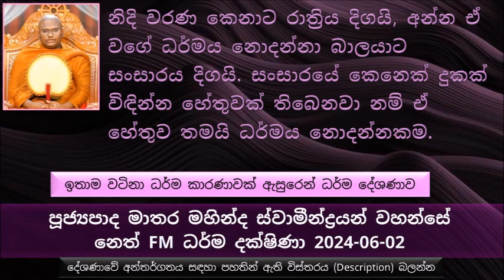ධර්ම ශ්‍රවණය කරාම අපට ලැබෙන මහත් ලාභය ගැන ඔබ දන්නවාද ?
ඉතාම වටිනා ධර්ම කාරණාවක් ඇසුරෙන් ධර්ම දේශණාව
කොසොල් රජතුමා රජ කල සමයේ මේ රටේ තිබුණා වාර්ෂික උත්සවයක්
රජතුමා මේ උත්සවයේ දී වීදී සංචරණය කරනවා, මේ රජතුමා මේ නගරයේ සංචාරය කරනකොට දැක්කා කාන්තාවක්, ඒ කාන්තාවත් රජතුමා දිහා බලාගෙන හිටියා.
රජතුමා මේ කාන්තාව හිතින් බැඳිලා, රාගයෙන් බැඳිලා මාළිගාවට ගිහින් පණිවිඩකරුවෙක් යවල මේ කාන්තාව සස්වාමිකද අස්වාමිකද කියල හොයාගෙන එන්න කිව්වා, ඒ කිව්වේ විවහකද නැද්ද කියල
පසුව පණිවිඩකරු ඇවිත් කිව්වා ඒ කාන්තාව විවාහක කාන්තාවක් කියල
රජතුමාගේ රාගය කොතරම් ද කියනවා නම්, මේ කාන්තාවගේ සැමියා මරල හරි මේ කාන්තාව තමන්ගේ කරගන්නවා කියල.
රාගය කියන දෙයින්කොතරම් භයානක දෙයක් වෙන්න පුළුවන් ද කියන..
රජතුමාටත් තමන්ගේ සිත පාලනය කරගන්න බැරි වෙලා, මේ පුරුෂයා මරල හරි ඒ කාන්තාව තමන්ගේ කරගන්න
පසුව උපායක් කල්පනා කර මේ රජතුමා, මේ පුරුෂයා ගෙන්නවල මාළිගාවේ රාජකාරියක් දුන්නා රාජකාරියේ මොනවා හරි වරදක් හොයාගෙන මරල දමල කාන්තාව තමන්ගේ කරවන්න
පුරුෂයාත් මේ තොරතුර හොඳින් දැනගෙන තමන්ගේ රාජකාරිය ඉතාමත් හොඳින් ඉටු කරා
රජුට වරදක් හොයාගන බැරි වුණා, නිකන් දින ගතවෙනවා කියලා දැනගෙන මේ පුරුෂයාට දුන්න කරන්න බැරි කාරණාවක් ලබා දුන්නා. ඒ තමයි කුමුදු උත්පල මල් සහ
මේ පුරුෂයා වෙලාවට කලින් නගරයට යනකොට දොරටුපාලයා දොරවල් වහල, දොරටුපාලට කාරණාව කිව්වට රජුගේ අණ පරිදි දොරටු විවර කරේ නැහැ.
මේ පුරුෂයාට ඉතින් ඉන්න වුනේ ඇතුළු නුවරට ඇතුළු වෙන්නේ නැතුව
රජතුමා මේ කාන්තාව සමඟ රාගයෙන් බැඳෙන හැටි කල්පනා කර කර නින්දට ගියා
රජතුමාට රාත්‍රියේ භයානක ශබ්දයක් ඇහිලා පසුව බයවෙලා ඇහැරුණා.
පසුව බ්‍රහ්මණයන් ගෙන්වලා ඇහුවා මොකද්ද මේ ශබ්දය කියල, මේ බ්‍රාහ්මණ පිරිස දන්නේ නැහැ මොකද්ද ඒ කියල නමුත් රජතුමාගෙන් ලැබෙන ලාභ සත්කාර නොමැති වෙයි කියල බොරුවට කිව්වා රජතුමාගේ රාජ්‍යයට අපලයක් කියල යාගයක් තියන්න ඕන කියල, මෙයට සතුන් සහ මිනිසුන් අවශ්‍ය කියල කිව්වා.. පසුව රාජ පුරුෂයන් යාගයට අවශ්‍ය සතුන් සහ කන්‍යාවන් සහ මිනිසුන් බිලි දෙන්න ලැහැස්ති කරා . මේ බිලිදෙන්න ගත්ත පිරිසගේ දෙමාපිය ඥාතීන් ඇවිත් රජුට විරුද්ධව මාළිගාව අභියස උද්ඝෝෂණ කරන්න පටන් ගත්තා
මේ කාරණාව අහගෙන හිටිය කෝසල මල්ලිකා දේවිය කාරණාව දැනගෙන අනේ මේ මෝඩ රජතුමා සුර්යයා පයලා තිබෙද්දී කණාමැදිරි එළියෙන්.
පසුව බුදුරජාණන් වහන්සේ ලඟට ගොස් රජතුමා සමඟ මේ කාරණාව විමසුවා.
බුදුරජාණන් වහන්සේ මෙය රජතුමාට වත් රාජ්‍යයට වත් අනාගතයේ ඇති වෙන දෝෂයක් නොවන බවත්, මේ නිරයේ දුක් විඳින නිර සත්වයන් හතර දෙනෙක් ගේ ශබ්දය බව
බුදුරජාණන් වහන්සේ ඒ කතාව මෙසේ වදාළ සේක.
කාශ්‍යප රජතුමාගේ කාලයේ පිනක් සිදු නොකර කකා බිබී සතුටු වුණ සිටු පුත්‍රයන් 04 දෙනෙක්
මරණින් පසු බුද්ධාන්තරයක් දක්වා නිරයේ පැසිලා..
දූ.. කියල කියන්නේ හැදුවේ මේ නිර සත්වයා
ස.. කියල කියන්නේ හැදුවේ මේ නිර සත්වයා
පිරිසිදුව ඉන්න කැමති කෙනෙක් අසූචි ගොඩක් පෑගුනාම එය ඉක්මණින් පිරිසිදු කරන්න වගේ අකුසල සිතුවිල්ලක් ආපු ගමන් එය හිතින් අයින් කරලා පිරිසිදු වෙන්න
.. පයින් යන කෙනාට යොදුන දිගයි
නිදි වරණ කෙනාට රාත්‍රිය දිගයි, අන්න ඒ වගේ ධර්මය නොදන්නා බාලයාට සංසාරය දිගයි.
සංසාරයේ කෙනෙක් දුකක් විඳින්න හේතුවක් තිබෙනවා නම් ඒ හේතුව තමයි ධර්මය නොදන්නකම.
සසරේ දුක් විඳින්නේ ධර්මය අහන්න ලැබුණේ නැති නිසා,සහ ධර්මය නොදන්නා නිසා
ධර්මය අහන්න ලැබුණේ නැති එකේ විපාකයකට හොඳම උදාහරණය තමයි දේවදත්ත තෙරුන් වහන්සේ, අදටත් අවීචි මහා නරකාදියේ දුක් විඳිනවා.
භාග්‍යවතුන් වහන්සේ මරල බුදු වෙනවා කියල දේවදත්ත තෙරුන් හිතාගෙන එයට උපක්‍රම දියත් කරේ මොකද, ධර්මය හරියට අහල නැති නිසා.
බුදුරජාණන් වහන්සේ පියවි කායික බලයට කියන්නේ නාරායන සංඝාත බලය කියල.
බුදු වෙන්න නම් පාරමිතා පුරන්න ඕන කියල අපි දන්නේ කොහොමද බණ අහපු නැති නිසා,
ධර්ම ශ්‍රවණය කරන්න බැරි වුණාම අපි සංසාරයට මොන තරම් පාඩුවක් කරගන්නවද
මාගන්ධිය කතාවෙන් උදාහරණ.
සාමාවතී දේවිය බුදුන් සරණ ගිය කෙනෙක්..
උදේනි රජතුමා ආසයි සාමාවතීය හදන කුකුළු මස් ව්‍යංජනය අනුභව කරන්න.
පිංවතුන් ඉඩ ලැබෙන හැම වෙලාවකම බණක් අහන්න.. එය පුරුද්දක් කරගන්න..